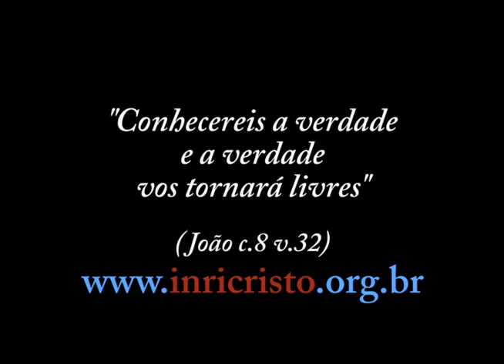INRI CRISTO ao vivo Suicídio, Vingança Gospel, Novo PAI Nosso...14/12/2013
Perguntas a INRI CRISTO:

- Luis Lindão (Rio de Janeiro): Você criou outros seres viventes além dos humanos, dos animais e das plantas? Reptilianos? Seres subterrâneos? E extra-terrestres?
- Walmir Klauman (Aurora -- SC): O humor faz bem nos tempos atuais?
- Daniel (Brasília -- DF): Inri, sou aluno da UnB e queria saber... Qual a integral de seno de x cosseno de x dx? Nós da UnB gostaríamos de receber a sua bênção. Se puder mandar sua benção pro pessoal do Sumaê, nós agradeceremos.
- Heloiza (Curitiba -- PR): Sobre a vida de uma pessoa agnóstica, como ela passará aqui na terra, ela sofrerá muito? Isso é um carma? As pessoas que conviverem com ela também sofrerão? Na Bíblia diz que o melhor é se afastar destas pessoas descrentes, devemos mesmo fazer isso?
- Remigio Casco (Taboão da Serra -- SP): Bom dia a todos. Rabi, por favor esclareça, sabendo que o ALTÍSSIMO tudo sabe e tudo pode, é correto afirmar que Lúcifer na verdade está realizando uma função designada?
- Fabiano Vieira Vargas (Curitiba -- PR): Olá Inri, gostaria de saber sua opinião sobre as músicas que falam sobre Vingança Gospel, que falam que Deus vai massacrar seus inimigos. Isto é certo ou errado? Muito obrigado.
- Hugo (Olinda -- PE): Inri, qual a razão da existência? Pois vou me enforcar hoje. Me ajude por favor!!!
- Tiago Zanotti (Joinville -- SC): Mestre INRI, ninguém falou mais sobre a Marília Gabriela. Quando será que ela vai criar coragem e lhe entrevistar?
- Kiko Gilberto (Rio Paranaíba -- MG): Alguns espíritas dizem que a antiga nação egípcia foi a única das quatro nações originárias expulsas do planeta Capela que conseguiram se desenvolver aqui, a ponto de voltarem novamente para Capela e não terem mais que reencarnar. Essa história é verídica?
- Edgard (Zona Norte de São Paulo): O nome de Deus é mesmo Jeová?
- Cristiano Dória (Belém --PA): Qual é a finalidade dos anjos, arcanjos, querubins, serafins pra nós na terra?
- Hélio (Curitiba -- PR): INRI, bom dia. Se a ação de Abel foi menosprezar Caim, e a reação deste foi extrema, pode uma reação ser maior que a ação? Pode um ato não violento ter como reação um crime fatal?
- Jackson Silva (Belém -- PA): Quero saber se você acredita na ressurreição das pessoas.
- Natanael Beckman (Teresina -- PI): Inri, vejo sempre seus vídeos e suas palavras me interessam, vejo muita verdade em certas coisas que você afirma... Porém, tenho dúvidas e discordo de algumas coisas, não que eu esteja correto: Porque você insiste em afirmar a existência do demônio? Porque insiste em incluir como se ele fosse verdade, essa fantasia criada pelo homem?
- Mateus (Goiânia -- GO): Inri, o Senhor diz que os animais também tem alma, e eu queria saber... 1º Pergunta: Para onde vão esses animais depois que desencarnam?
2° Pergunta: Os animais que não conseguem uma indumentária carnal compatível são obrigados a reencarnarem em corpos humanos?
- Léo Goes (Santos -- SP): Caro Mestre Inri, estou tentando decorar o Novo PAI Nosso, mas as vezes esqueço algumas palavras, não sei se é por falta de crer ou de vontade, porém estou tentando. Mas o que o Senhor me recomenda, rezar o antigo ou insistir no novo? Mesmo assim não estou conseguindo realizar alguns pedidos meus... o que o Senhor me recomenda?
- Geronilson (São Paulo): Quando o Senhor se chamava Jesus, o Senhor disse: "Ide, pregai o Evangelho a toda criatura, batizando, curando enfermos, e em meu nome expulsarão os demônios..." E por que hoje o Senhor critica os pastores e padres que fazem milagres e expulsam demônio em seu nome sendo que foi o Senhor mesmo que autorizou?
- Carlos (Boston -- EUA): Poderia interpretar a passagem que está em Malaquias cap.3 vers.10 em diante, que fala assim: "Roubaremos ao Senhor nosso DEUS?" Sim, nos dízimos e nas ofertas! E que devemos trazer para a casa do PAI ou casa de oração para que não falte mantimento. Mas, faltar mantimento para quem?
- Leandro (Rio de Janeiro): Inri, você uma vez argumentou dizendo que Hitler talvez nunca tenha existido. Por quê? O que o senhor acha do neonazismo?
- Robin Hood (Rio de Janeiro): Inri, que bases você tem para afirmar que a Igreja Católica é a prostituta do Apocalipse c. 17?
- Anderson Rizo (Mirassol -- SP): Inri Cristo você é perfeito, não possui pecado?
- Walmir Junior (Serra -- ES): Inri, qual sua opinião em relação aos novos ritmos de hinos sagrados, como em versão funk, axé e eletrônico?